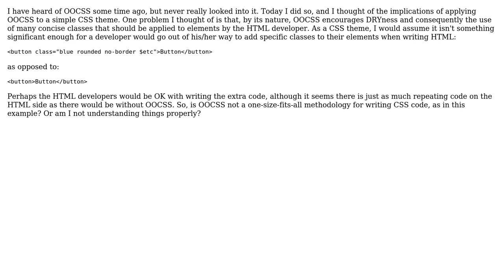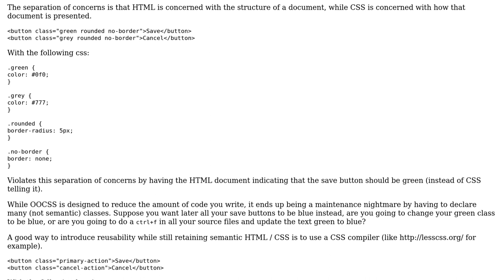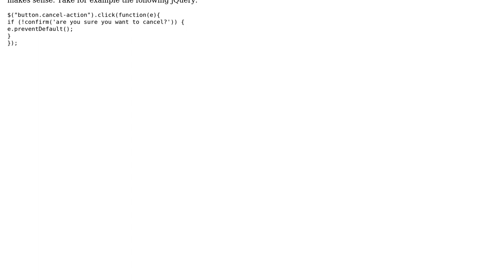Software Engineering: Should I be using OOCSS in a CSS theme?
With thanks & praise to God, and with thanks to the many people who have made this project possible! | Content (except music & images) licensed under CC BY-SA | Music | Images & others | With thanks to user Matthew user Marco Scannadinari and the Stack Exchange Network Trademarks are property of their respective owners. You are responsible for your own actions.